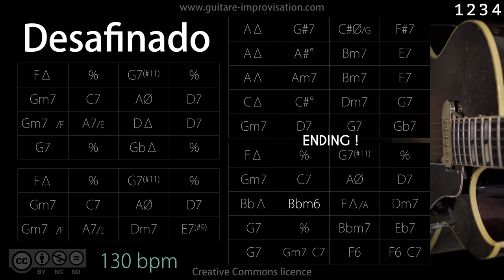Desafinado : Bossa/Jazz Backing Track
👉 A common (and beautiful) chord variation of AΔ G#7b13 C#Ø/G F#7 is AΔ G#7b13 G13 C13

Pour accéder à plein de cours en guitare jazz et bossa c'est par